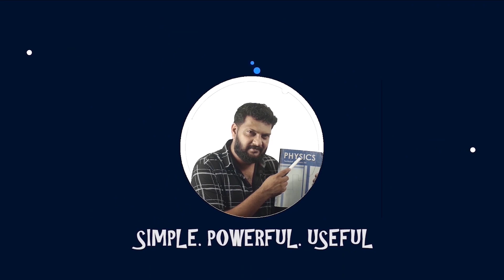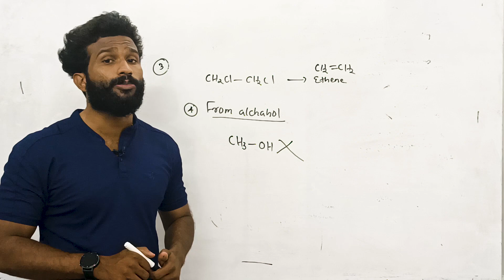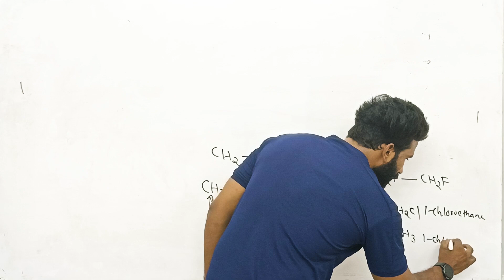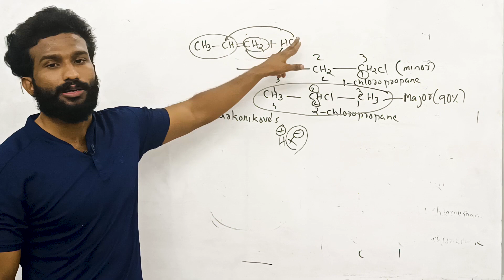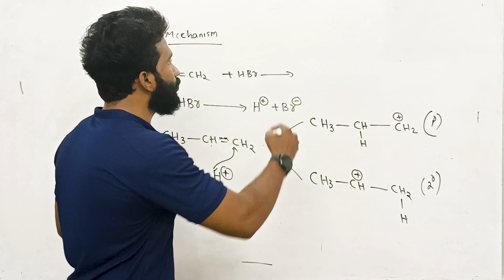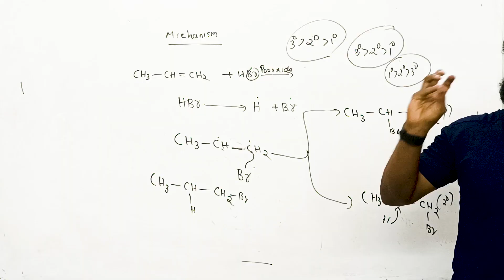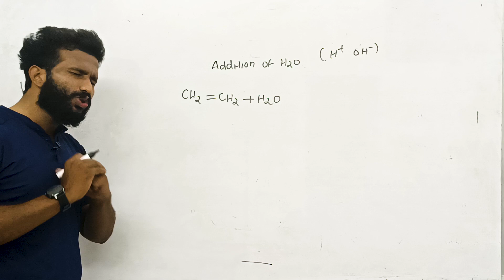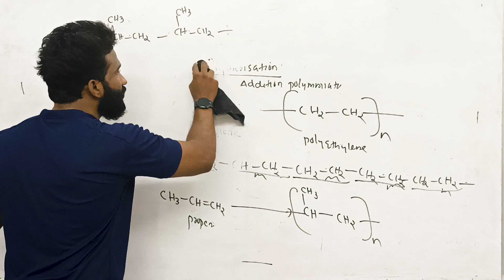Plus One | Chemistry | Chapter-13 | Hydrocarbons | Part 4 |സൂപ്പറായി പഠിക്കാം 🔥🔥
Free Whatsapp ഗ്രൂപ്പുകൾക്ക് പകരം Telegram ഗ്രൂപ്പ്‌ ആണ് ആരംഭിച്ചേക്കുന്നത് 💯
ജോയിൻ ചെയ്യേണ്ട ലിങ്ക് 👇